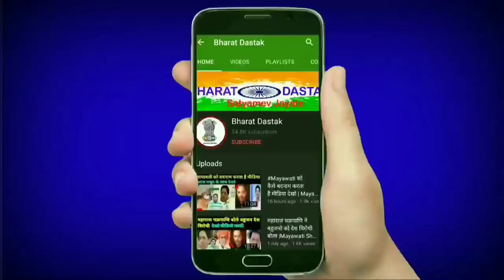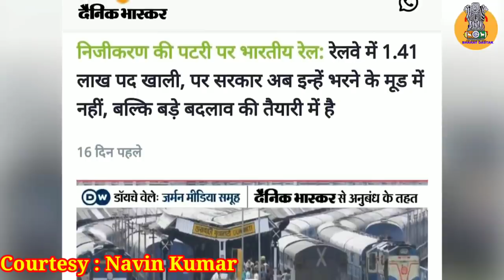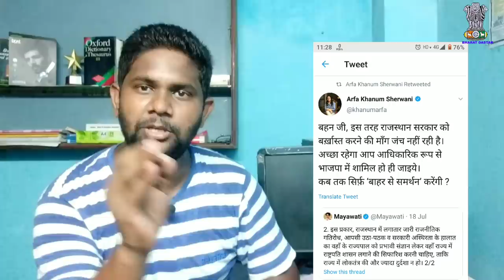Mayawati के फैसले से पूरे देश तहलका मच गया | Bihari Sultan,Navin Kumar,Dhakad Khabar, Congress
Mayawati के फैसले से पूरे देश तहलका मच गया | Bihari Sultan,Navin Kumar,Dhakad Khabar, Congress Rajasthan..